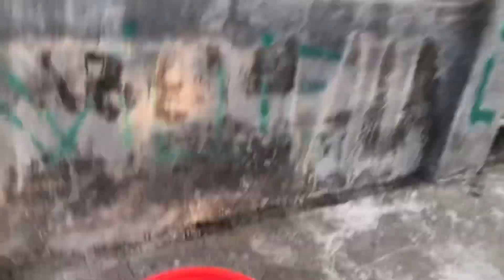BuhayProbinsya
Pag may itinanim meron tayo aanihin😂😂